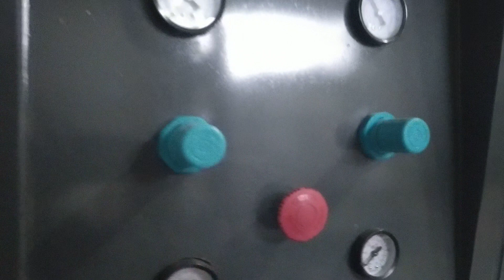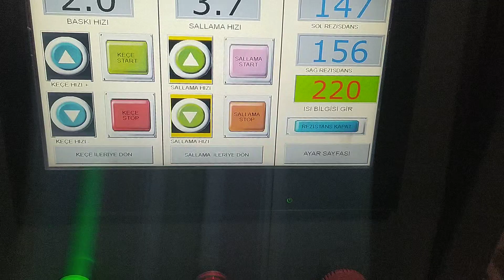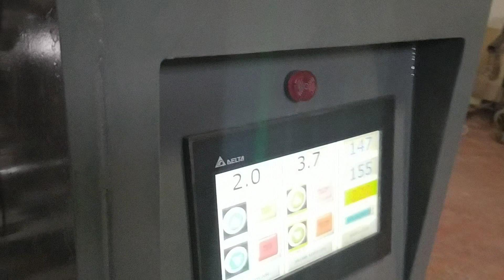LAMİNASYON MAKİNE İMALATI YAPILIR.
LAMINATION MACHINES ARE MANUFACTURED.